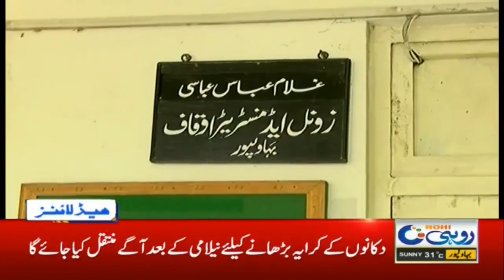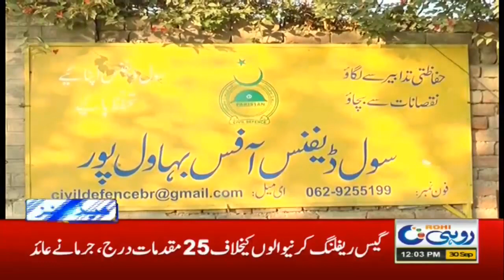12pm News Headlines | 30Sep 2020 | Rohi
12pm News Headlines | 30Sep 2020 | Rohi